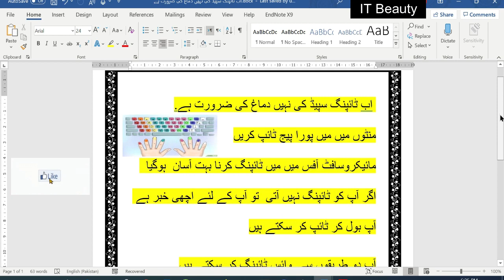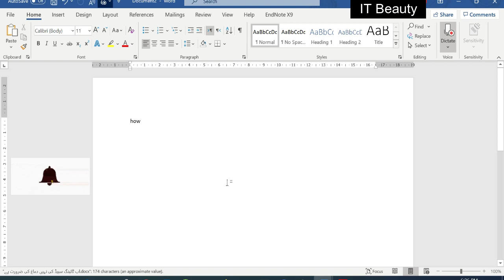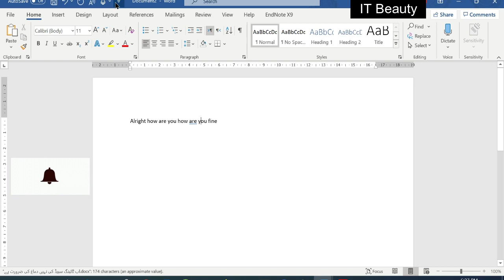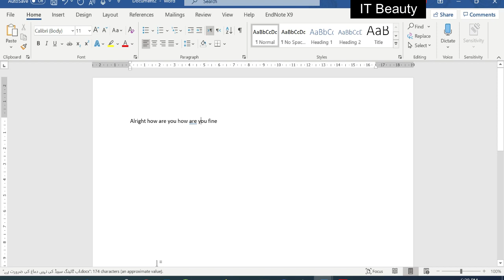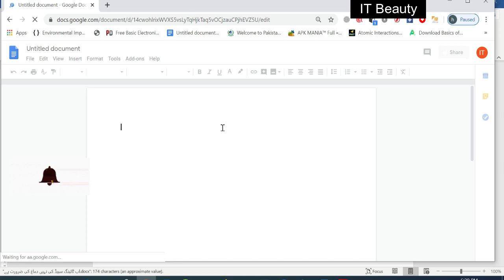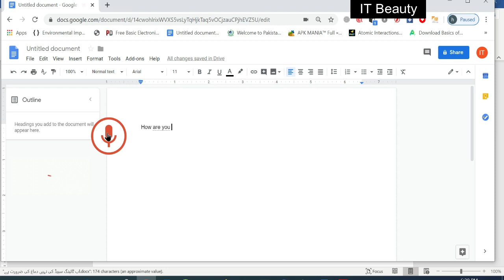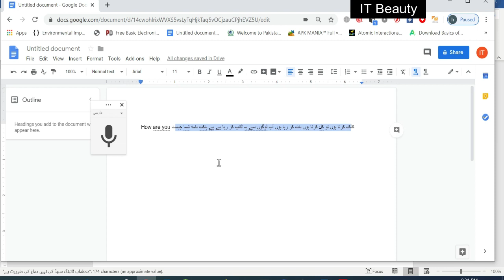Voice Typing in different languages in Word | Google document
English
Urdu
Persian
Chinese